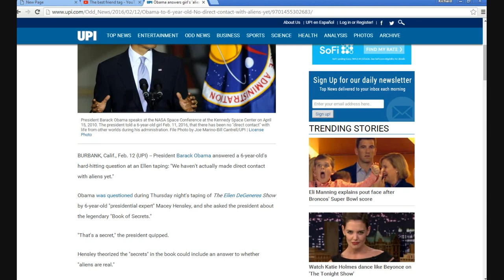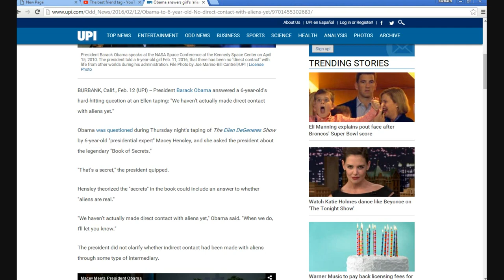Obama says there has been no "direct" contact with aliens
Obama recently talked on the Ellen Degeneres show to a little girl who asked him about aliens. Obama said that we have had no direct contact with aliens, leaving people to speculate just what that means.